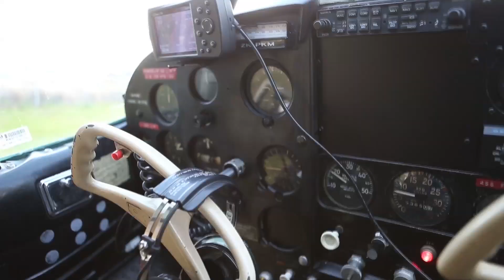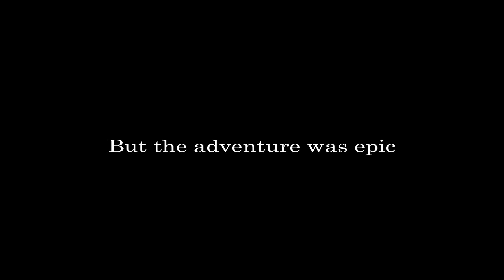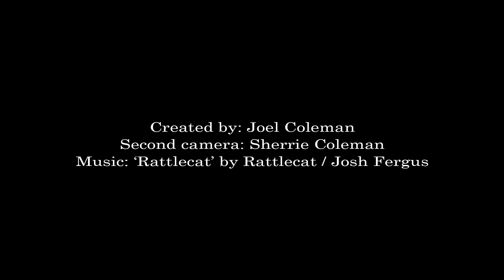Heli-Surfing Fiordland New-Zealand - Saltmotion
Surfing the most inaccessible wilderness area in New Zealand requires a lot of local knowledge, some kind of aircraft and a good break in the weather.